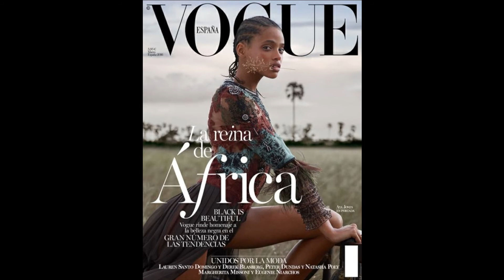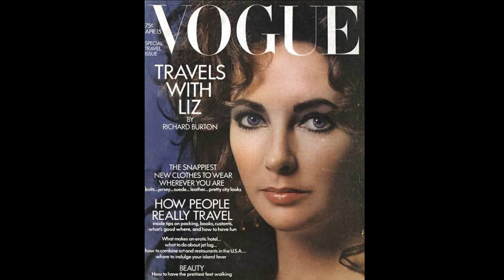My Funny Valentine Song